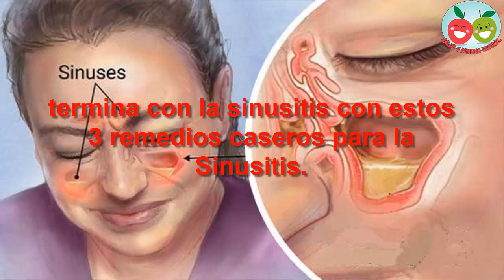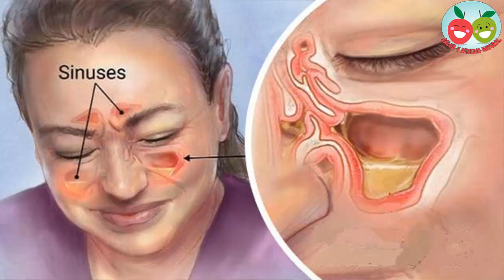Termina con la sinusitis con estos 3 remedios caseros para la Sinusitis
La sinusitis es definida como la inflamación de los tejidos blandos que se encuentran recubriendo los senos nasales; estos senos son cavidades óseas que se encuentran en la cara y el cráneo, y están llenas de aire.

Una de las maneras que se ha utilizado para clasificar a los tipos de sinusitis es de acuerdo a la duración de la infección, de esta manera nos encontramos con sinusitis de corta duración y sinusitis de larga duración; para que sea considerada de corta duración debe de tener un lapso de tiempo de unas 4 semanas, a pesar de eso la de larga duración es considerada como tal solo después de haber persistido por más de 12 semanas seguidas.

Remedios caseros para sinusitis.

Aquí algunos de los remedios caseros y naturales más populares y usados para tratar esta afección.

1. Vapor de eucalipto.

Respirar el vapor de eucalipto puede ayudar a limpiar la mucosa y desinflamar los senos paranasales.

En una olla con agua, le añadimos unas hojas de eucalipto, también se puede usar gotas de aceite de eucalipto. La ponemos a calentar hasta que salga vapor, el cual respiraremos con cuidado para no quemarse. Al respirar podemos ponernos una toalla en la cabeza para que nos haga un efecto sauna.

Se puede hacer de una a tres veces por día. Nunca ingerir el aceite y no se recomienda para bebés, personas mayores, mujeres embarazadas o con enfermedades del corazón.

2. Cataplasma de verbena.

La planta verbena tiene grandes propiedades descongestionantes, por lo que elaborar un cataplasma con ella nos puede ayudar a combatir los síntomas de la sinusitis.

Para realizar el cataplasma, añadimos dos cucharadas de verbena seca a una sartén y la ponemos a calentar. Cuando empieza a desprender olor, le añadimos dos claras de huevo batidas y un chorrito de aceite de oliva.

A la que emulsione, la pondremos con cuidado porque es bastante líquida en un paño o gasa, y la aplicaremos sobre las cavidades nasales (senos nasales) durante unos 10 minutos para que actúe y aporte sus propiedades.

3. Solución salina.

Un remedio muy efectivo es el de aplicar una solución salina para limpiar las mucosidades.

 En la farmacias o tiendas herbolarias podemos encontrar soluciones salinas, pero también se puede preparar mezclando en agua tibia un tercio de cucharadita de sal marina con una pizca de bicarbonato de sodio.

Con esta solución, llenar un gotero, poner la cabeza hacia atrás, tapar una fosa nasal y en la otra echar la solución para luego sonarse suavemente la nariz. Repetir el procedimiento en el otro orificio de la nariz.

Este lavado ayuda a destaponar la nariz, reducir inflamación y limpiar los conductos nasales.

Recomendaciones y consejos para la prevención de la sinusitis.

Evitar los resfriados y la gripe. Si un miembro cercano o de la familia tiene gripe o resfriado no comparta utensilios de comer ni objetos personales.
Vacunarse anualmente de la influenza.

Comer verduras y frutas. Estas son ricas en vitaminas y antioxidantes que ayudarán a reforzar el sistemas inmunitario y así resistir mejor a posibles infecciones.